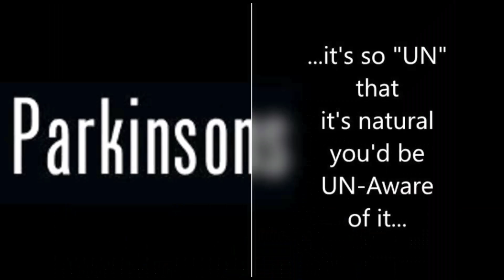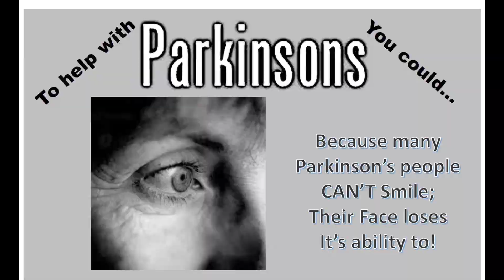got Parkinson's?...R-U-Sure? The AVATAR of a FiGHTER Parkinson's FUNdraiser with REBOPS - EZ 2 Help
"REBOPS: Fighting Parkinson's Together

Parkinson's Disease is a global concern, affecting millions worldwide, yet its impact often remains hidden from view. Since 2016, REBOPS has been dedicated to breaking the stigma surrounding Parkinson's, making it everyone's concern. We support not only those living with Parkinson's but also their caregivers and those who may not realize how close they are to this condition.

Neurological disorders, led by Parkinson's Disease, have become a leading cause of disability. Over the last 25 years, the number of people with Parkinson's has doubled to over 6 million. There's currently no prevention, cure, or way to predict who it will strike next.

REBOPS takes a multifaceted approach to help. We offer innovative exercise techniques that slow and sometimes reverse symptoms, directly aiding Parkinson's patients. Additionally, we connect those who can help, like you, with those who need it most.

So, how can you contribute? It's simple: 'Do what you can, where you can, for someone who can't.' Think about your strengths or passions; they can be sponsored to support a Parkinson's Fighter.

Imagine becoming an 'Avatar of a Fighter,' like in the movie 'Avatar.' You can raise funds by doing anything – from walking or running to cooking or writing – on behalf of someone with Parkinson's.

Examples include walking for those who can't, cooking for those who've lost their sense of taste or smell, or writing for those with shaky hands. You can even use your activity tracker to remind yourself to stand up more frequently.

REBOPS also organizes LiFTSTRONG-type events at local gyms, making fitness accessible for those who can't use regular gym equipment. Studies show that Parkinson's Boxing Fitness is remarkably effective in preventing falls and maintaining mobility.

We understand that most people might not know someone with Parkinson's personally, but our 'Avatar of a Fighter' program changes that. It connects you with a Parkinson's Fighter, allowing you to learn their story, empathize with their struggle, and make a difference.

These fighters, like you, were once living normal lives, trying to do the right thing, and looking forward to a future without the burden of Parkinson's. They didn't ask for this fight, but together, we can provide them with the support they need.

Join us in this battle against Parkinson's, and together, we can make a meaningful impact.